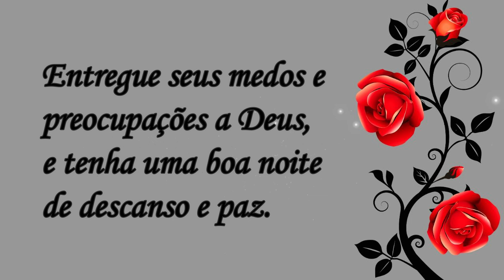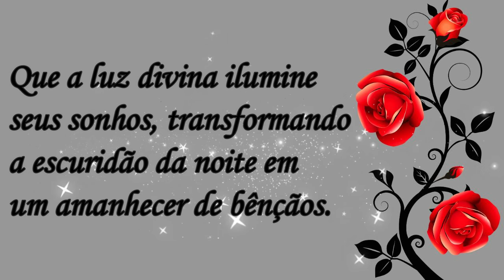Mensagem de Boa Noite! Gratidão sempre!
Gratidão!